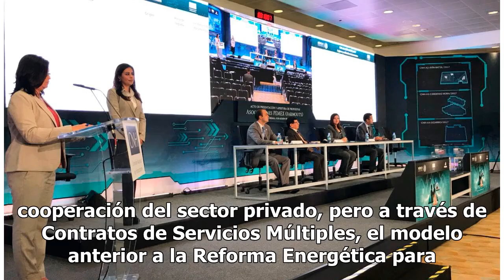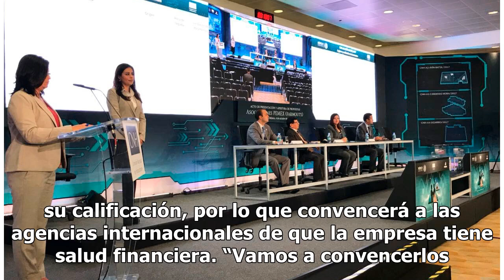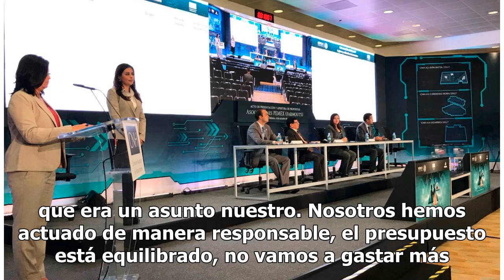Pemex buscará nuevos socios sin farmouts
Petróleos Mexicanos no buscará nuevos socios a través de farmouts, hasta que los contratos actuales empiecen a producir petróleo, aunque los que ya están firmados seguirán su curso, aseguró Octavio Romero Oropeza, director general de la petrolera mexicana. En la conferencia matutina del presidente A...